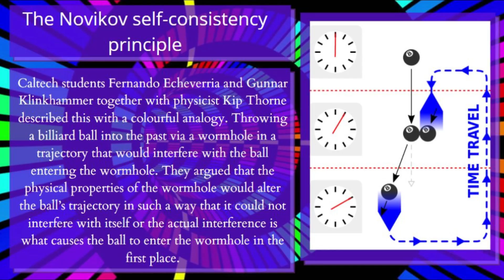Terminator Killer Grace Origins - Enhanced Human Soldiers From Beyond Who Are Enhanced Weapons!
Grace Augmented Human Explored - The True Terminator Killer Who Are Actually